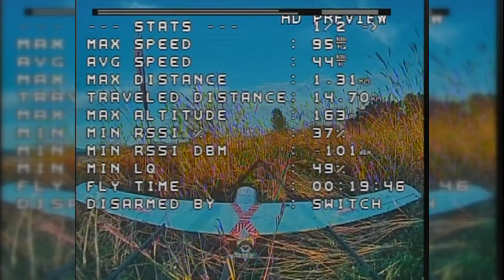Golden Chronicles of Georgia - full flight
Headphone warning. It was a beautiful, if a bit turbulent morning. Rapidfire receiver seems to work worse than the default steadyview